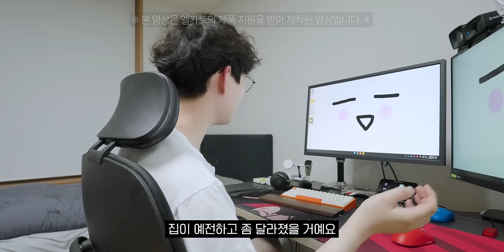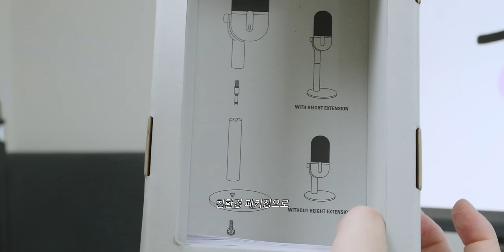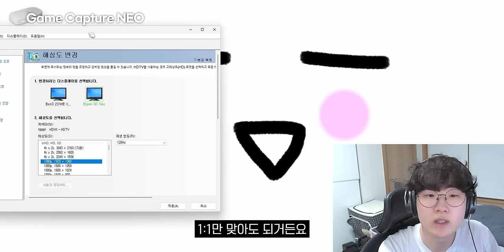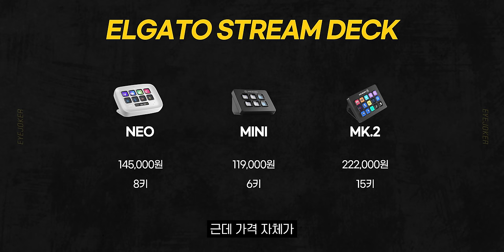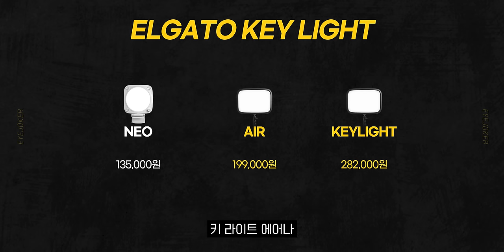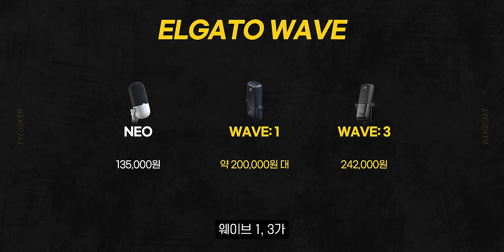드디어 메인 방송장비 바꿨습니다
▶ 스펙
제품명 & 가격
Stream Deck NEO / 145,000원
Facecam NEO / 145,000원
Game Capture NEO / 185,000원
Key Light NEO / 135,000원
WAVE NEO / 135,000원

🎬타임라인
0:00 인트로
0:18 오프닝
1:48 엘가토 NEO 시리즈 소개
4:01 Wave NEO 제품 개봉
4:35 Stream Deck NEO 제품 개봉
6:15 Game Capture NEO 제품 개봉
8:23 Key Light NEO
9:17 Facecam NEO
10:49 WAVE NEO
12:03 Stream Deck NEO
13:22 Game Capture NEO
13:50 제품 가격&총 정리
18:25 마무리